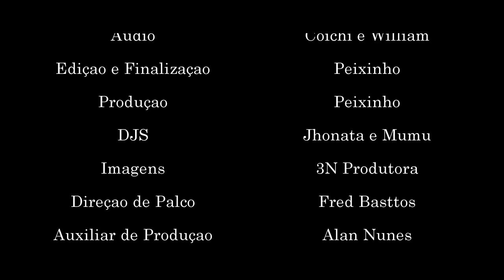MC Tati Quebra Barraco :: Pela primeira vez no canal Funk Carioca::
🎥PRODUZA SEU VIDEOCLIPE CONOSCO
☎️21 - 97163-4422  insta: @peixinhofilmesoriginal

Produza e divulgue seu vídeo conosco 👍